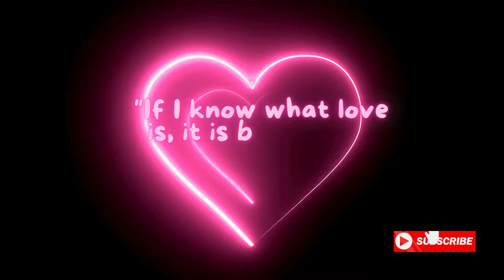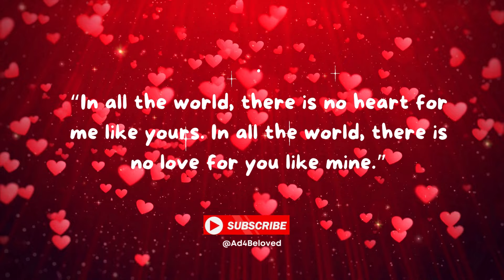Heartfelt Songs: Tere Bina | Love You Special